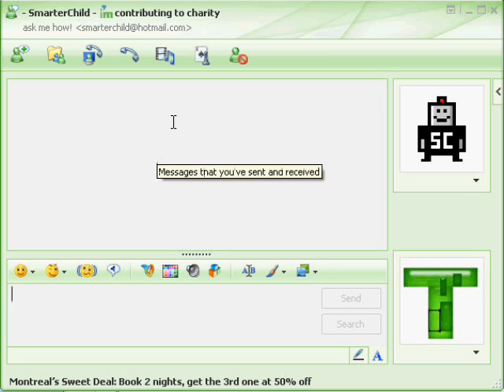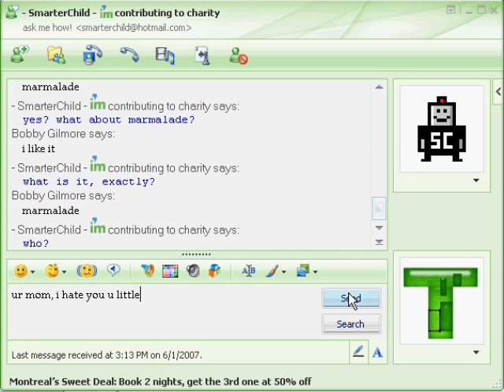Smarter Child Doesn't Know About Marmalade!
A Smarter Child conversationg about Marmalade. Turn up your speakers to kepp you away.